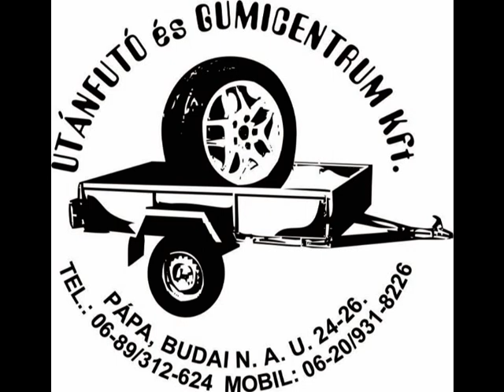2019 Kisbér Szlalom külső felvételek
Kategória bronzérmes idő megfutása után némi játék is belefért az egyik kedvenc pályán! Köszönöm mindenkinek!